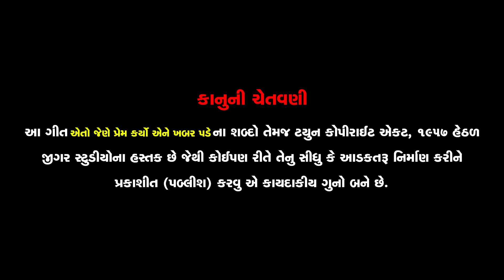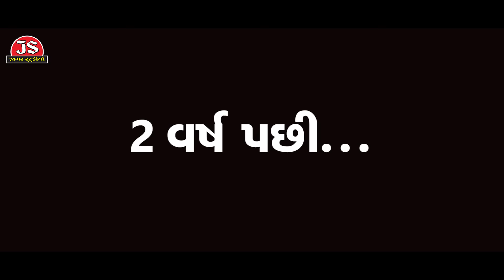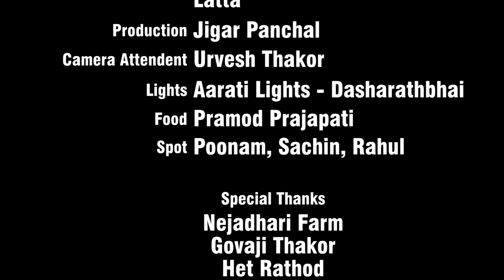Aankhdi Rade Ne Kalju Bale - Jignesh Barot - Jigar Studio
Singer & Artist: Jignesh Kaviraj
Lyrics & Composer: Rajan Rayka, Dhaval Motan
Music & Background: Jitu Prajapati
Artist: Chhaya Thakor, Nirav Brahmbhatt, Raysang Thakor
D.O.P.: Montu Rajput, Atul Thakor,
Editor: Montu Rajput
Story & Concept: Utsavi Jigar Chirag
Assistant Director: Chirag Thakor
Producer & Director: Gunvant Thakor
Music Label & Copyright: Jigar Studio